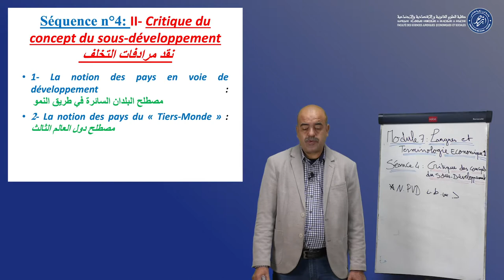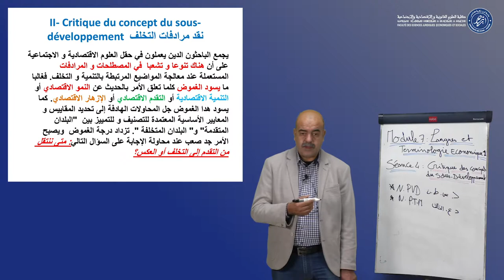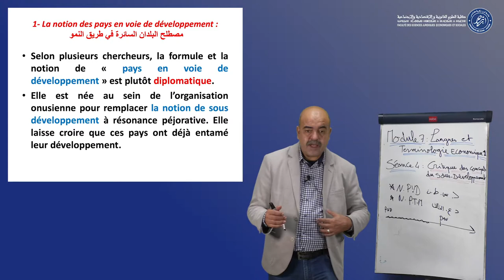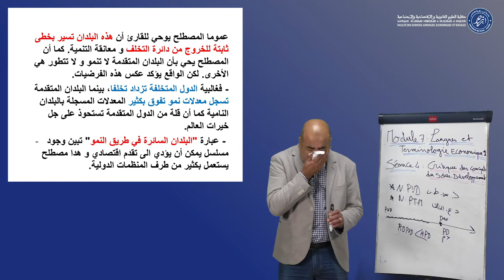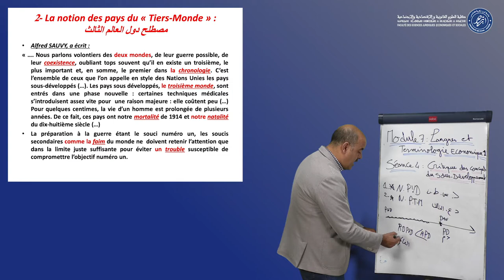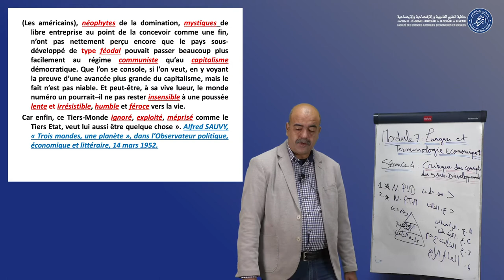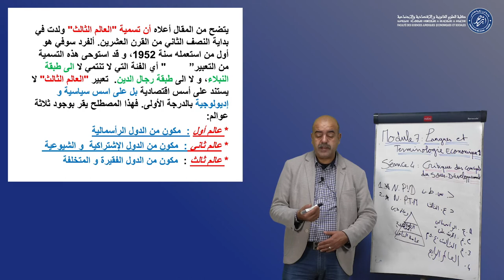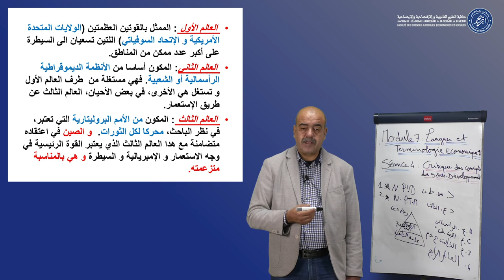Module 7 -Langues et Terminologies Economiques1 /semestre1 - "Séquence 4" - D.Mohamed Aderdar